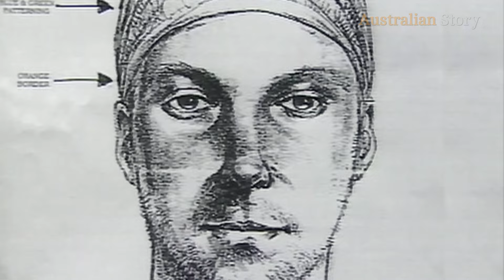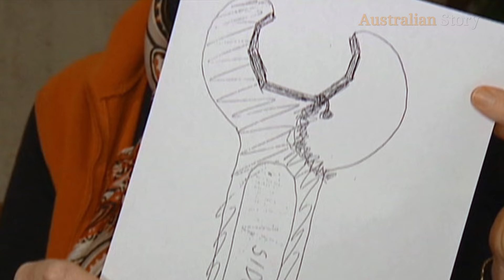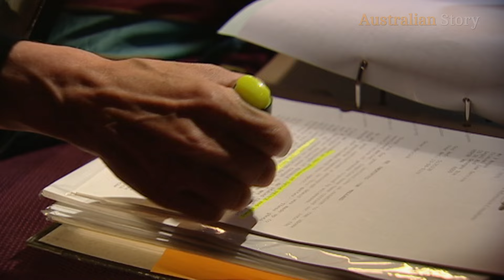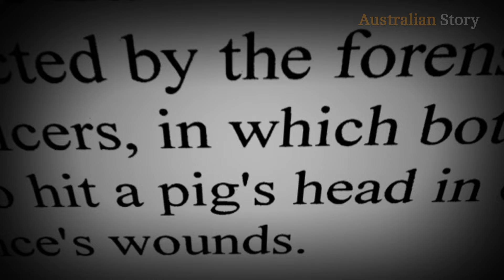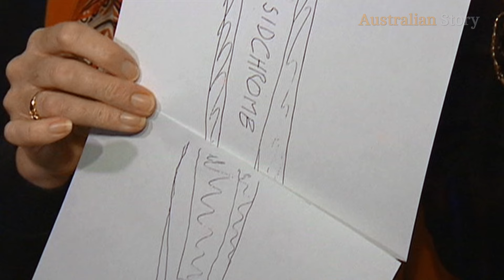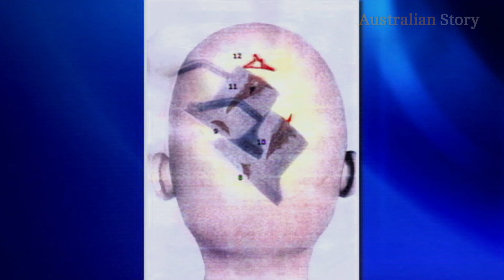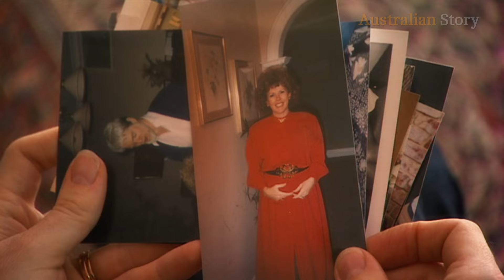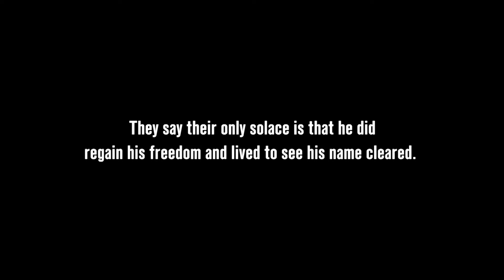Jailed for 12 years: Andrew Mallard's wrongful murder conviction | Australian Story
When Pamela Lawrence was murdered in her Perth shop in 1994, police focused their investigation around one suspect, Andrew Mallard.

He quickly became the victim of a miscarriage of justice, spending 12 years in jail for a crime he didn’t commit.

Andrew Mallard’s family fought successfully to release him, enlisting then WA Shadow Attorney-General John Quigley and journalist Colleen Egan who uncovered a trail of deception and police misconduct.

ABC’s Australian Story talks to the friends who stood by him until his untimely death in April 2019.

About Australian Story:
Putting the "real" back into reality television, Australian Story is an award-winning documentary series with no narrator and no agendas — just authentic stories told entirely in people's own words. Take 30 minutes to immerse yourself in the life of an extraordinary Australian. They're sometimes high profile, sometimes controversial, but always compelling. It’s television guaranteed to make you think and feel. New episodes are available every Monday